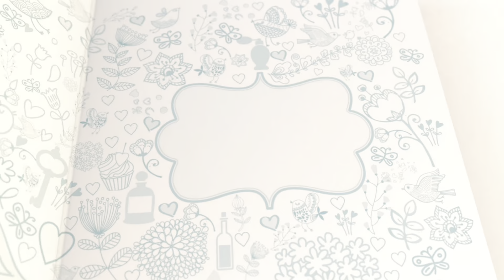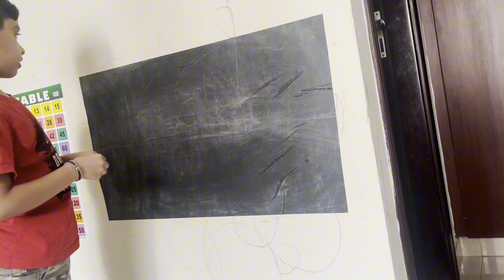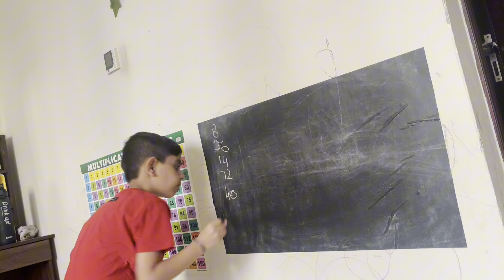Dubai Vlog🇦🇪 | Indian Mom stress Free Morning 5:30 to Night 9:30 Routine | Cooking Cleaning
Indianmommorningtonightroutine
Indianmommorningroutine
Cookingcleaningmitivation
Indianmealpreparationvideo
Indianmomroutine
Indianmomcleaningmotivation